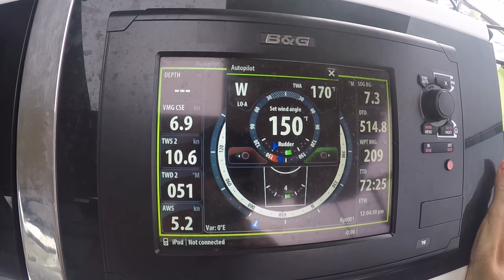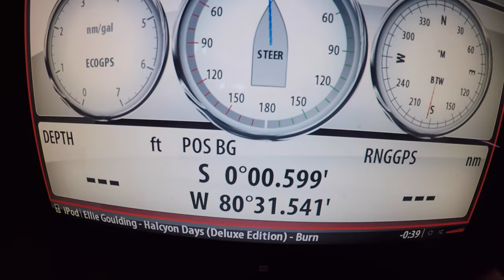Buddy Boating 650nm: Finding Safety in Numbers (And it's Fun too!) [Sailing Zatara Ep 28]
In this episode, we caravan 650 miles from Panama to Ecuador. Together we change a sail, swim with pilot whales, pass food and kids back and forth, and swim naked as we cross the Equator (sorry no video of that)! As a final note, we briefly explain where the name Zatara comes from.

Title: Feel Like This by Darren Styles & Gammer from Feel Like This